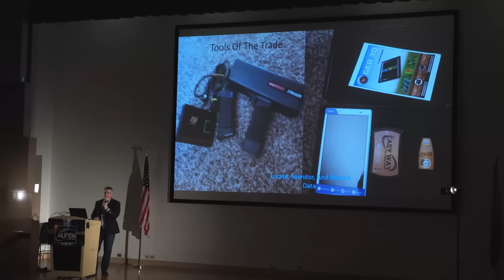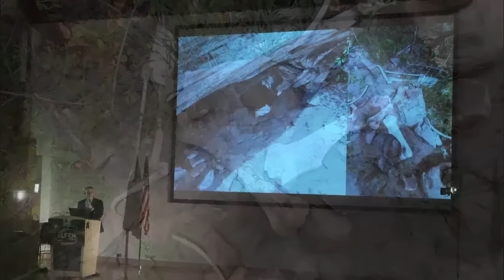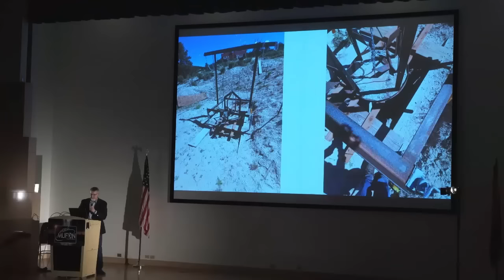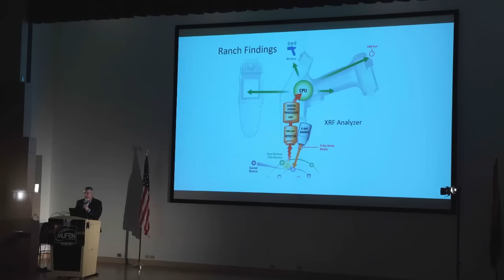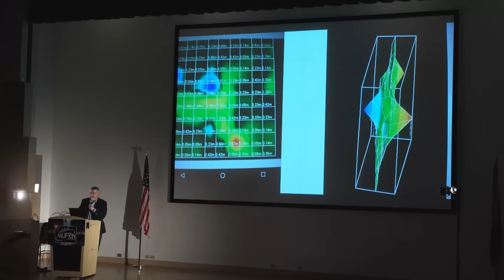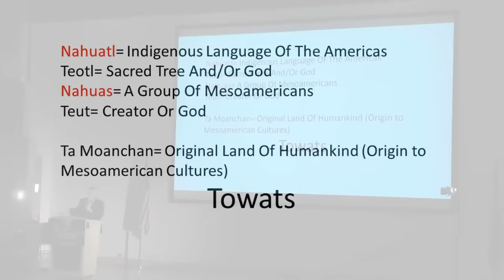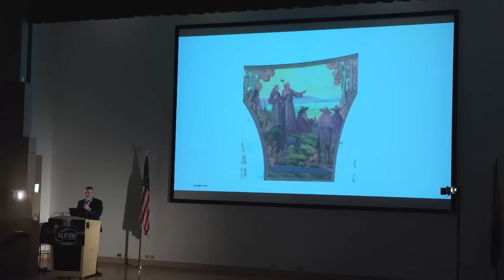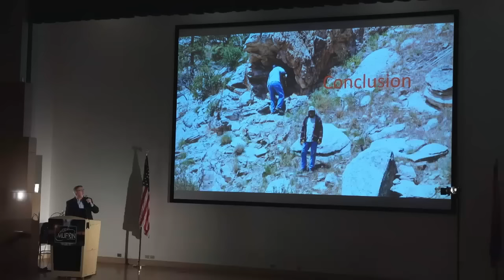Blind Frog Ranch Part 2: A Phoenix MUFON Presentation By Duane Ollinger And James Keenan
This is part 2 of a presentation given by Duane Ollinger and James Keenan in January 2022. There were approximately 250 people attending the Phoenix MUFON for this discussion. Part 1 is located on my channel and can be found in the videos. Part 1 is labeled, "Blind Frog Ranch With Duane Ollinger: Duane Discusses All The High Strangeness."

This video is James Keenan discussing research and investigation conducted prior to January 2022. This is not connected to the Discovery Channel show and was conducted independently.